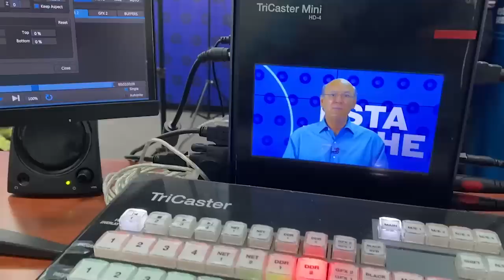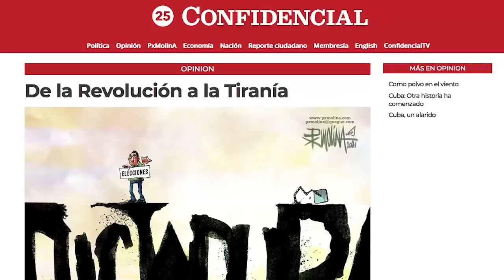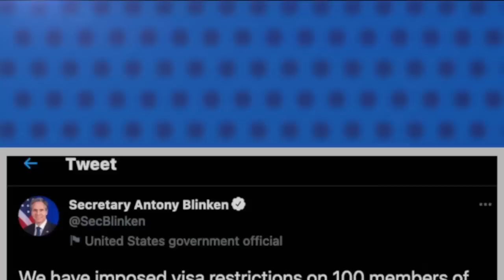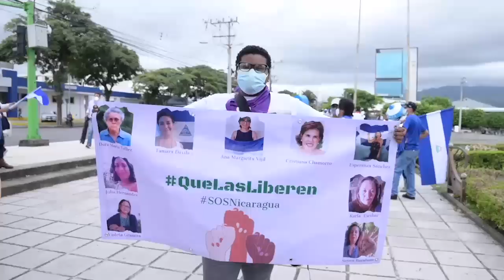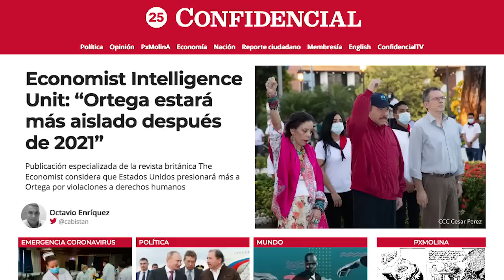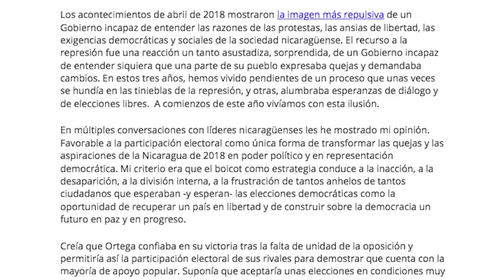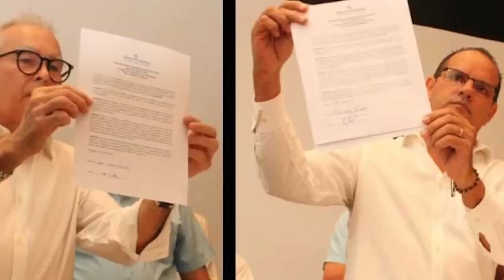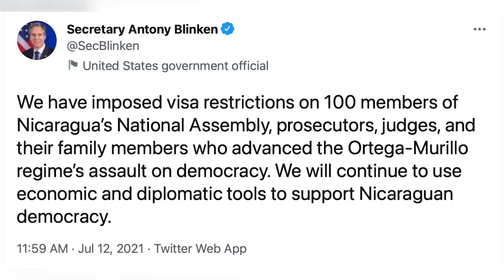📺 Jáuregui: sin elección libre, Ortega no será reconocido; ACxL va con Vidaurre o Treminio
Esta Semana | Les presentamos una entrevista con el exeurodiputado español Ramón Jauregui, quien en enero de 2019, encabezó una misión del parlamento europeo a Nicaragua. Le preguntamos sobre las consecuencias de una relección de Ortega sin democracia y sin competencia política.

Hablamos con los dos precandidatos que quedan en la Alianza Ciudadana, después de que otros 6 precandidatos están presos, el septimo está exiliado, otro aspirante esta preso y otra aspirante, está asediada por la Policia.
Los que quedan para la selección de CxL son el politico mas veterano y el mas nuevo de los aspirantes presidenciales. Ellos son el político conconservador Noel Vidaurre,  que fue candidadato presidencial hace 25 años en 1996, y Américo Treminio, que inició sus activismo en las redes sociales hace solamente tres años.

Y al final del programa, las noticias satíricas en La Ultima Mirada News,